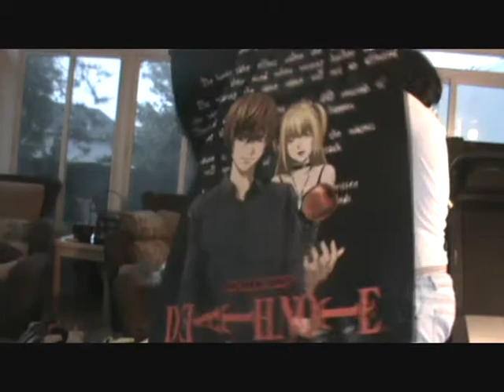Random With L nad Light Part 3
This is the therd part of L and ligh bing random.